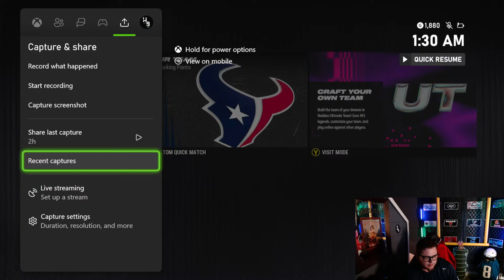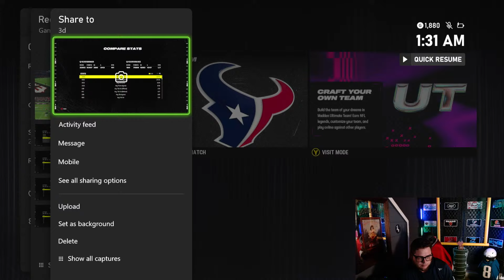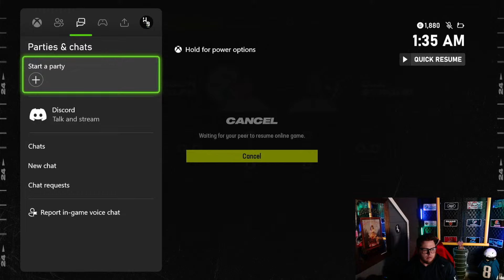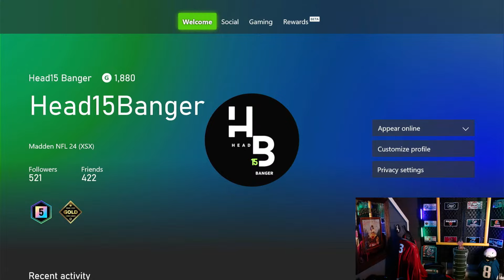HEADBANGER 15/ MADDEN24 ! LETS GOOOOOOOOOO!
Getting dubs on ranked H2H MATCHES AND MORE,ON MADDEN24!